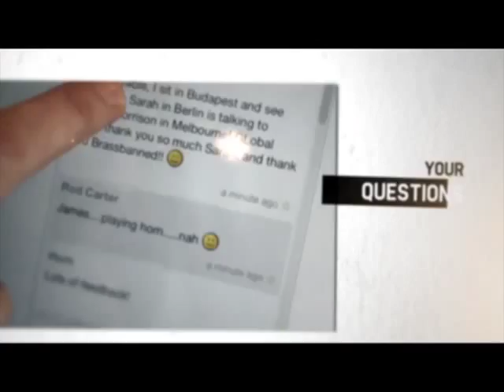Radovan Vlatkovic live from Melbourne on the very first Horn Hangout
Sarah Willis interviews horn star Radovan Vlatkovic on the very first live Horn Hangout via Google Hangout.
25.September 2012